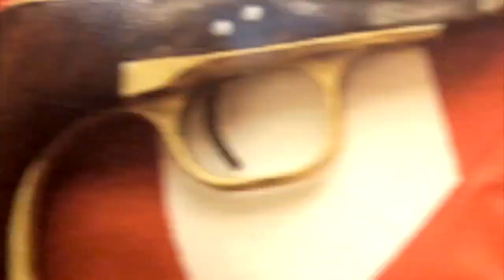Kidnapping Charges Dropped For Activists! [Road Reflections]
A Denver judge dropped the kidnapping charges for Lilian House, Eliza Lucero & Joel Northam! But they're still being charged for other misdemeanors & felonies.